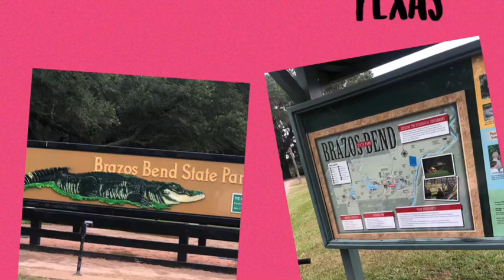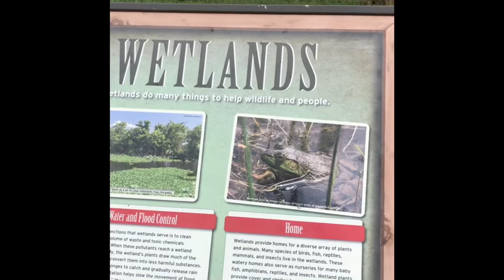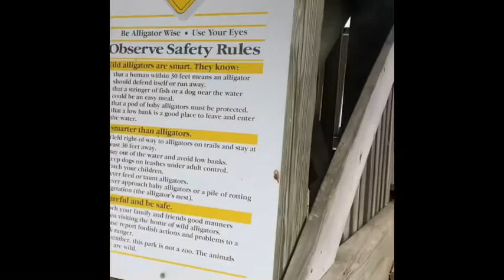Brazos Bend State Park in Texas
Hey y’all another notch in my hiking stick for state parks in Texas we have conquered!! Many more to go but we are really getting into our hiking and bike riding!! Hope y’all enjoy!